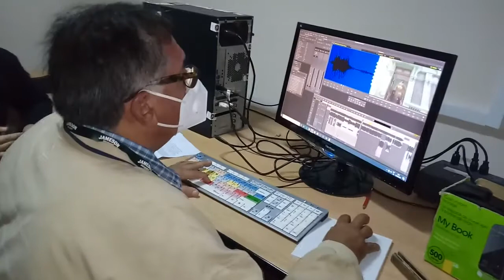Revista informativa Stop the embargo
Stop the blockade- La revista informativa "Stop the embargo", es una idea original del periodista Roberto Bastidas, producida por Radio Habana Cuba, Cubavisión Internacional y la agencia Prensa Latina.